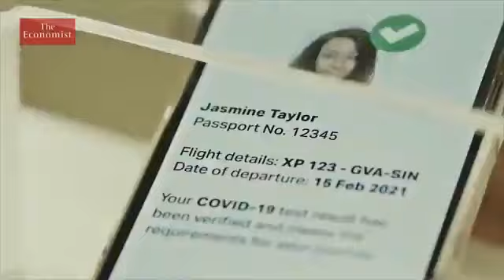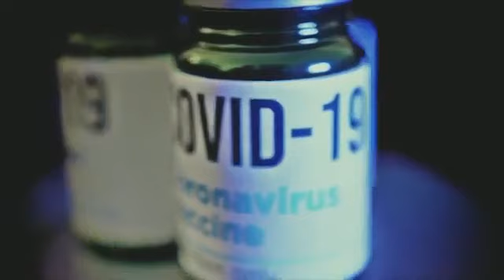"I am sticking out my arm and i am taking the infusion, take the vaccine" - Pandemic of the unvaxxed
Pandemic of the unvaccinated clips